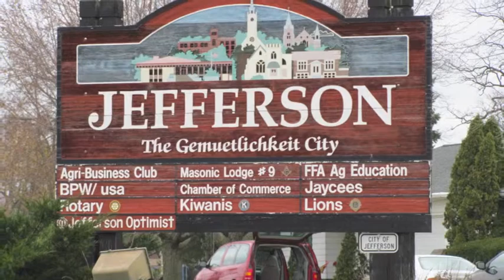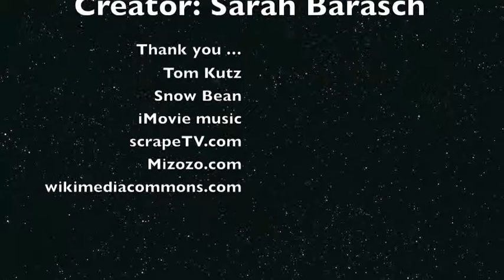NYC to Wisconsin - DP #5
My move from NYC to small town Wisconsin in 2009. Creator: Sarah Barasch